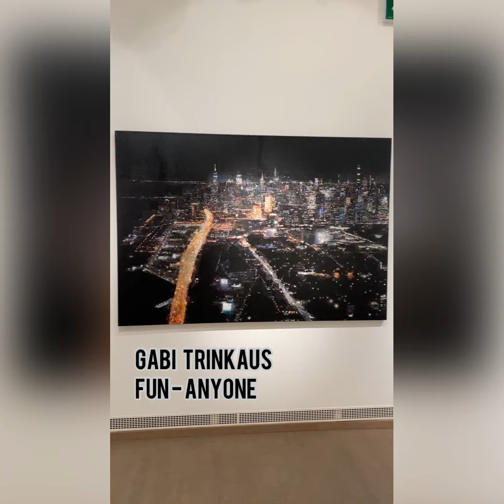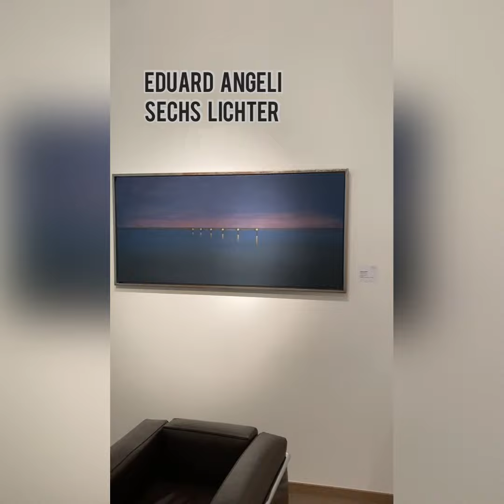Virtuelle Ausstellungstour Teil II: People/Diversity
Visit our second part of the exhibition in the gallery’s basement.